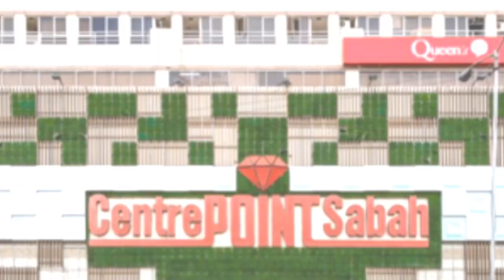CCTV?..PUNCA GADUH DI CENTER POINT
Rakaman Kamera Litar Tertutup [CCTV] kejadian Pergaduhan di Centre Point Mall Kota Kinabalu.